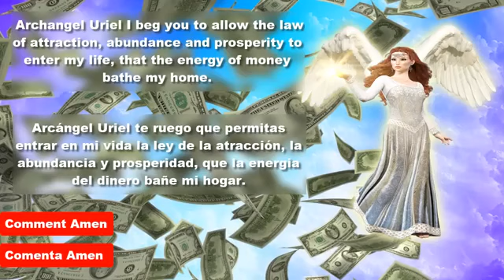Arcángel Uriel para Atraer Abundancia y Prosperidad | La Ley de la Atracción